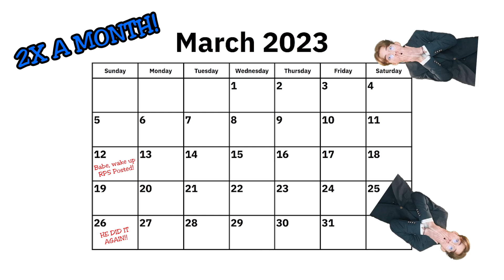The Return of RedPanda5tudios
Happy to be back making videos and I hope you're ready to see more of me! See you on March 5th!!